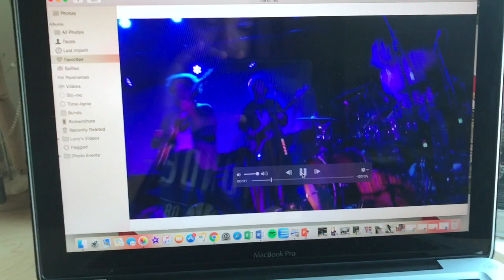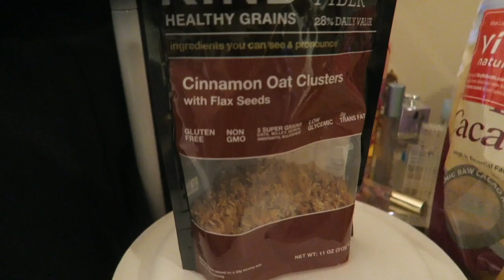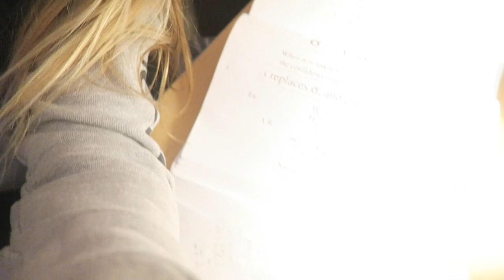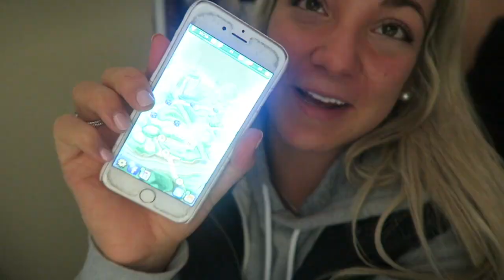HOW MUCH I MAKE ON YOUTUBE | VLOGMAS DAY 14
xoxo,
Gretchen & Lucy